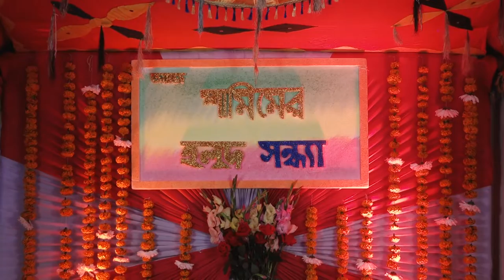Shamim'r Holud Sondha || শামীম এর হলুদ সন্ধ্যা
EDIUS FREE PROJECT WEDDING FREE PROJECT

Present By
RK Edite Point
Proprietor : MD Liton
Chief Film Maker: MD Rezwan Karim Razu
Chief Photographer : Ebrar Hussain Raz
Chief Editor : MD Rezwan Karim Razu

ALL THE MUSIC AND SONG IN THE VIDEO BELONGS TO BE RESPECTED OWNERS
NOT ME
I AM NOT OWNER OFF THIS SONG AND MUSIC IN THE